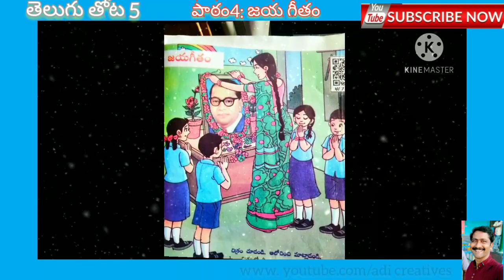తెలుగుతోట5 పాఠం4జయగీతం అంబేద్కరపాట 5వతరగతితెలుగువాచకము APNEWSYLLABUS జయజయజయఅంబేడ్కర్ జయ గీతం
సమగ్ర శిక్ష ఆంధ్రప్రదేశ్ ప్రభుత్వం 2020
తెలుగు తోట 5
పాఠం 4
జయ గీతం
బాబా సాహెబ్ అంబేద్కర్ గారి పాట
ఐదవ తరగతి తెలుగు వాచకం
రచన: బోయి భీమన్న
samagra Shiksha government of Andhra Pradesh 2020
జయ జయ జయ అంబేద్కర
గానం: బి డేవిడ్ రాజు HM మండల పరిషత్ ప్రాథమిక పాఠశాల, ద్వారకా పూరి మాచర్ల మండలం. గుంటూరు జిల్లా